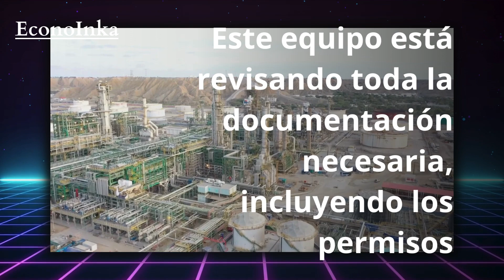¡Increíble! La Mayor PETROQUÍMICA de Sudamérica en el Sur del Perú 🇵🇪 | Autonomía Agrícola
Descubre cómo Perú avanza hacia la autonomía agrícola con la confirmación de su ambición por albergar la mayor petroquímica de Sudamérica en 2024. Exploramos las medidas impulsadas por el Ministerio de Energía y Minas para fortalecer la industria petroquímica, desde la identificación de áreas estratégicas hasta el interés de inversores internacionales. Este paso significativo marca un hito hacia la autosuficiencia agrícola.